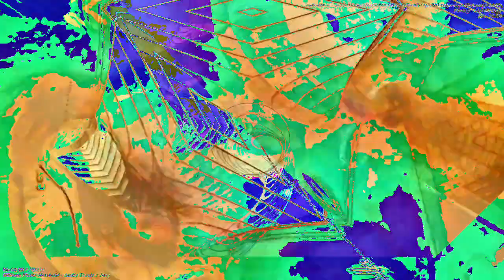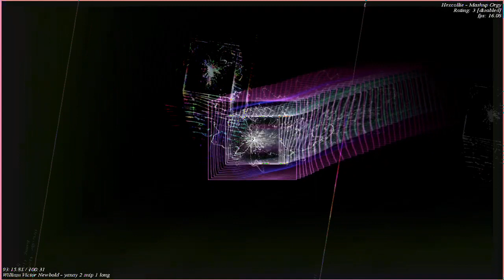[EPILEPSY WARNING] Movie 23 01 05 06h27m59s *Photosensitivity Warning*